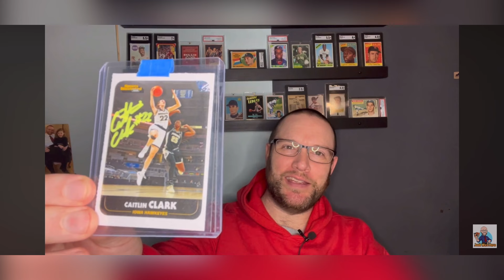I Sold My Most Valuable Card At 12x What I Paid For It A Year Ago!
I sold my 2021 Caitlin Clark Sports Illustrated For Kids autographed with a PSA/DNA 10 on the auto for more than 12x what I paid for it just over a year ago!

My eBay store: